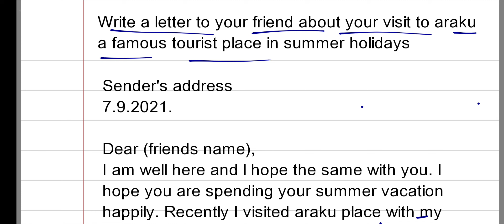Write a letter to your friend about your visit to Araku a famous tourist place in summer Holidays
Araku place experience letter to friend